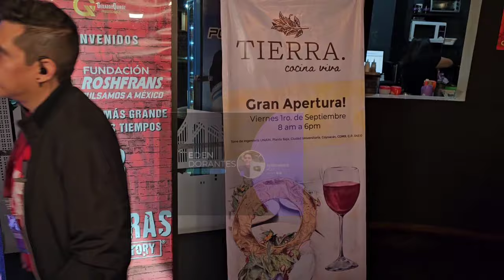ANA PAULA Hija de BIBY GAYTÁN y EDUARDO CAPETILLO luce Espectacular estreno AMOR SIN BARRERAS